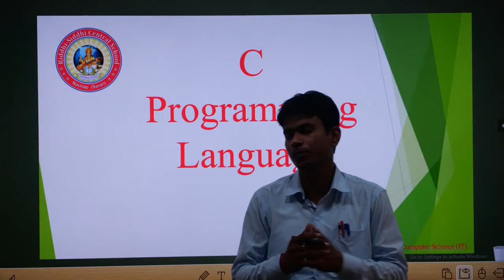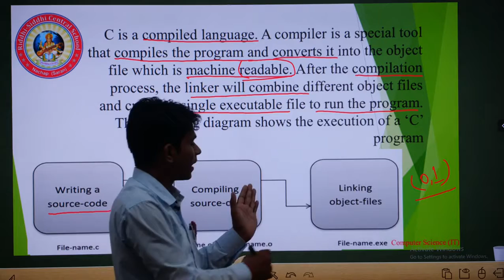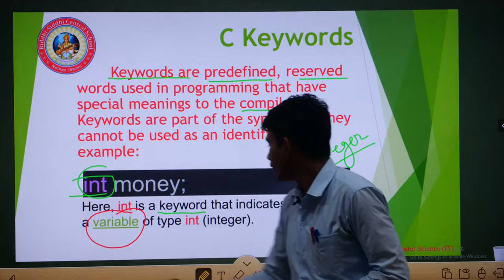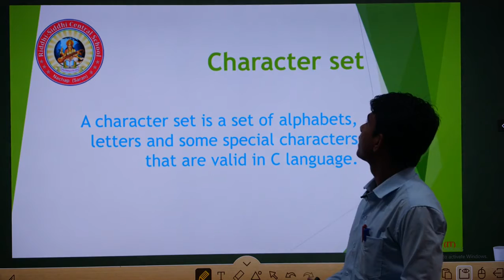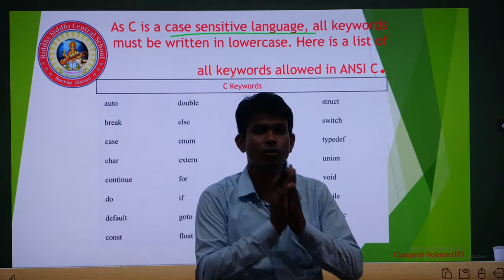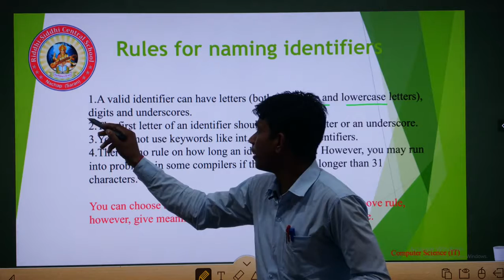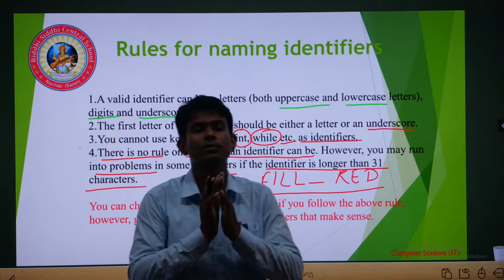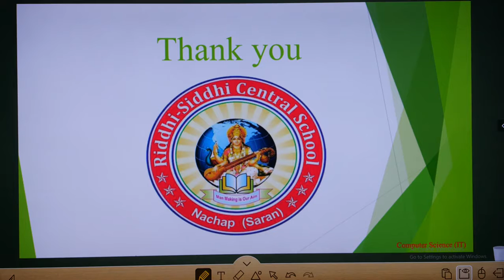CLASS 8 I COMPUTER - C- PROGRAMMING LANGUAGE I